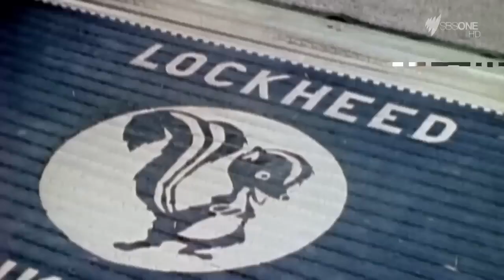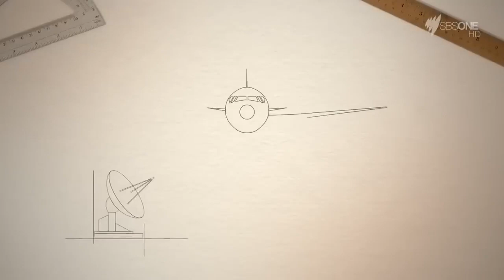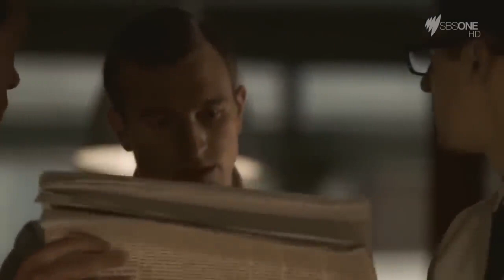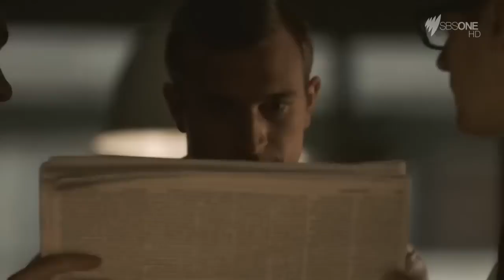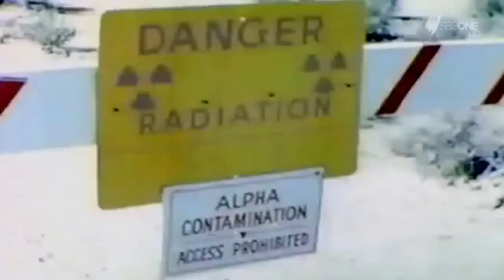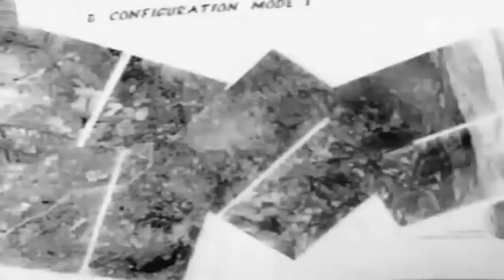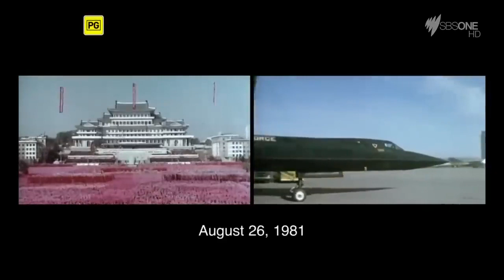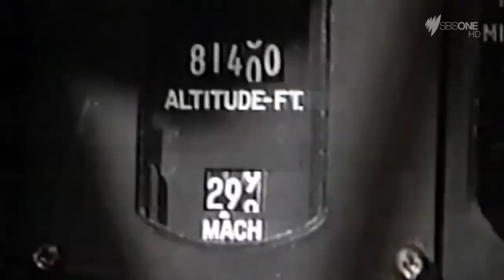Unveiling the SR-71 Blackbird: Revolutionizing Aviation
Created on @TechTimeTraveler-sg9gu

Welcome to an awe-inspiring journey into the world of aviation history with our video on the SR-71 Blackbird, "The Fastest Plane Ever Built." Join us as we explore the remarkable features and record-breaking capabilities of this iconic aircraft.

The SR-71 Blackbird, designed for reconnaissance missions during the Cold War, is a true legend in the world of aviation. With its astounding Mach 3 speed, it holds the title of the fastest plane ever built. In this video, we take you through its fascinating history, its groundbreaking technology, and its enduring legacy.

Whether you're an aviation enthusiast or just curious about the most incredible aircraft ever created, this video is a must-watch. Be sure to hit that like button, subscribe for more captivating insights into aviation history, and turn on notifications to stay ahead of the curve in the world of high-speed flight.